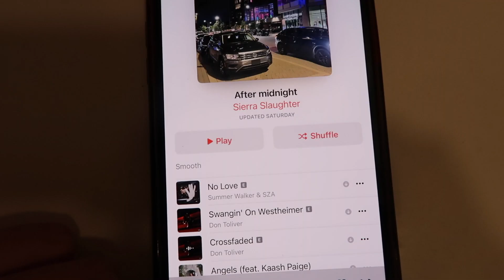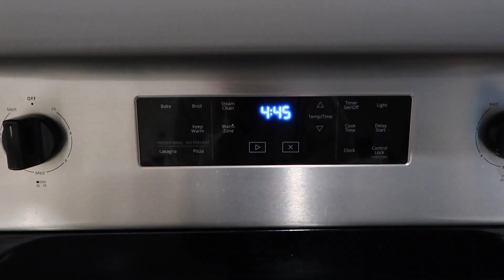a week in my life as a college grad student! | homework, productive days + fun apartment updates!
hi!
I'm excited for this vlog. This vlog I bring you through a week in my life as a grad student. Throughout the week I do homework, have work, my internship, go to class, and have fun apartment updates! We got a new rug and mirror! I also share one of my favorite baked chicken recipe.

Hope you enjoy and stay around for more.

xo sierra